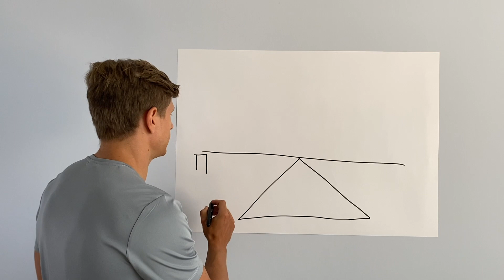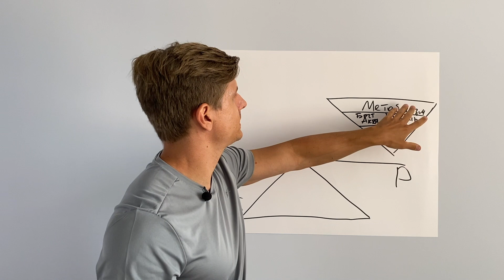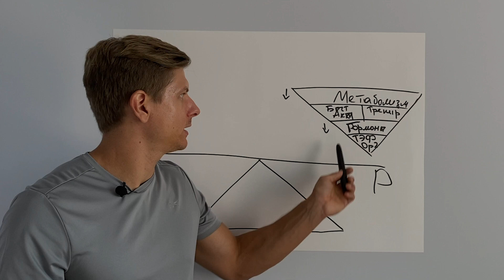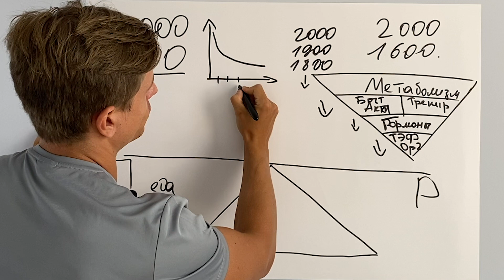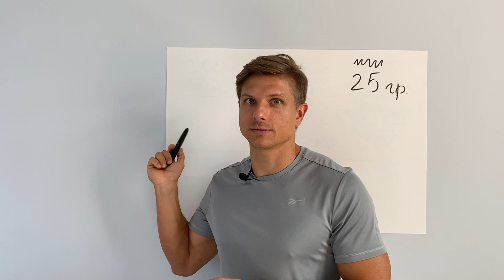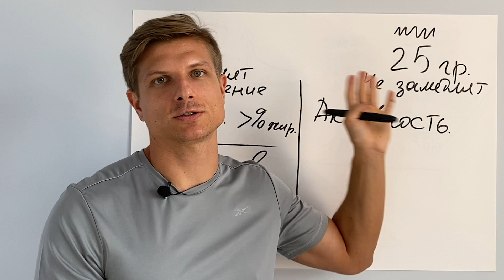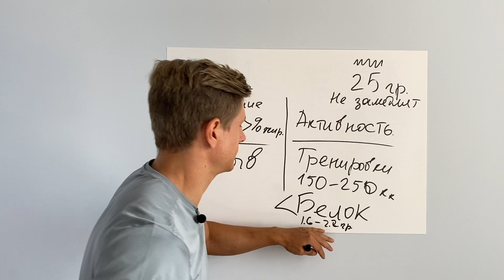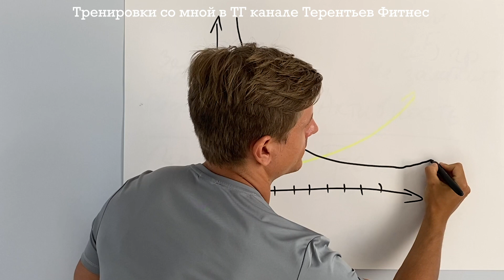Вот что будет на 4 месяц похудения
Как преодолеть метаболическую адаптацию??
Почему останавливается вес при похудении?
Достиг ли ты плато?
Об этом в новом видео.